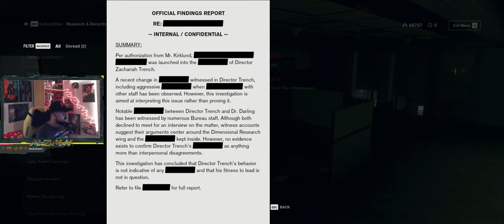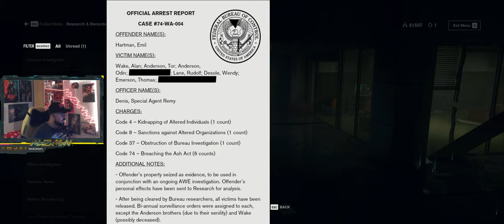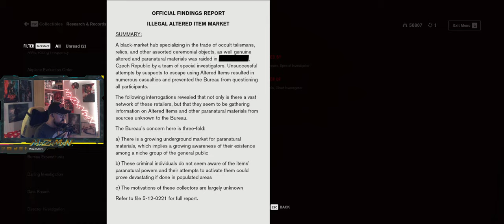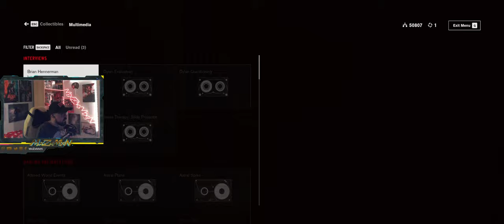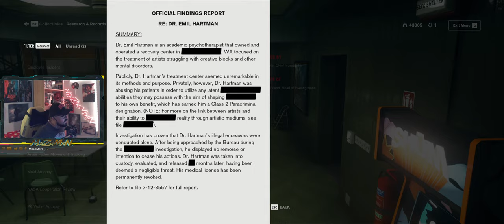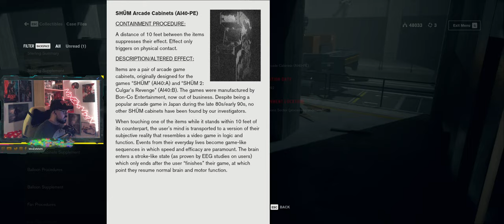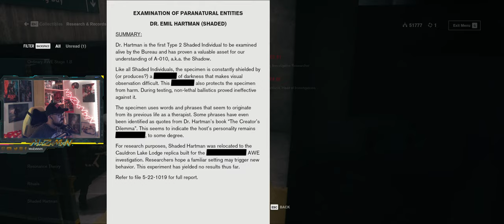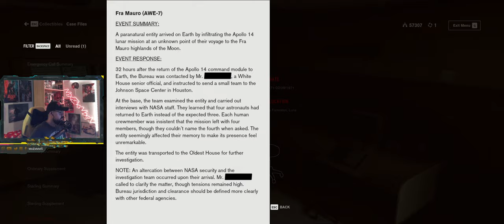CONTROL [7] 😮"Shock + AWE"🤯-(MAX💯RTX)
This Is CONTROL: ULTIMATE EDITION!
Part 7 Of A Full Playthrough @ MAX RTX Settings!
Enjoying This So Far.
Please Sit Back, Relax, Grab Some Drinks & Snacks + ENJOY!
Follow MxZxMxN On Twitch, Youtube, Instagram, Facebook, Twitter, TikTok and Discord!
I Variety Stream LIVE On Twitch MON-WED-FRI @ 7PM-Midnight (GMT)!
Come Say Hi! (Links Below). See You Soon!
Thanks So Much For The Support!
TIMESTAMPS
+VR Intro: 10:10 - 13:40
+Stream Start: 21:05​
+Game Start: 22:15
+Tech Issue: 4:33:00
+Stream End: 4:34:10
STREAMS - “MxZxMxN”
SOCIALS - “MxZxMxN”
MUSIC
Intro (VR Segment) - "Endless Artificial" by City Girl
Stream (BGM) - “Twitch Safe City Girl Music” Playlist by City Girl